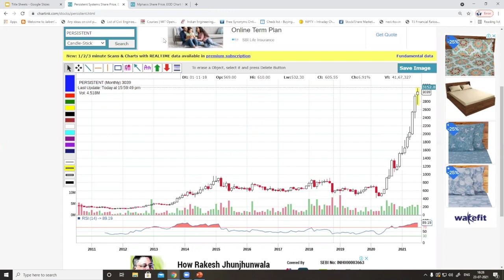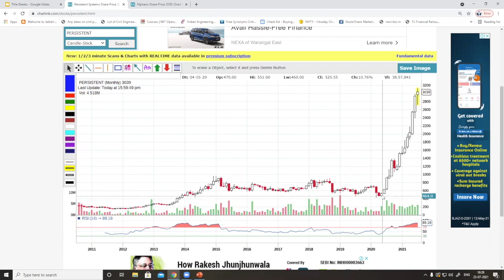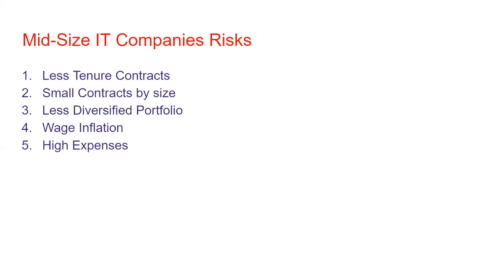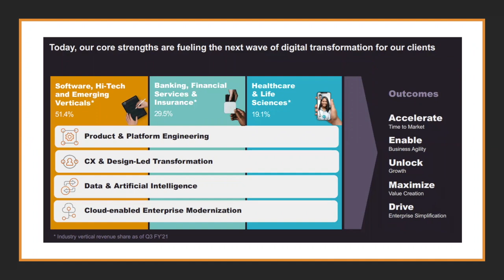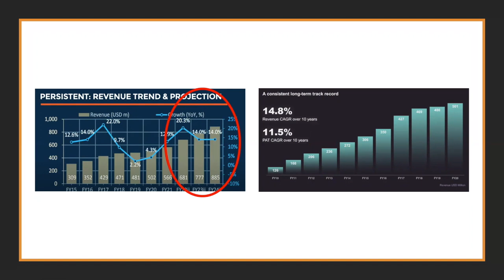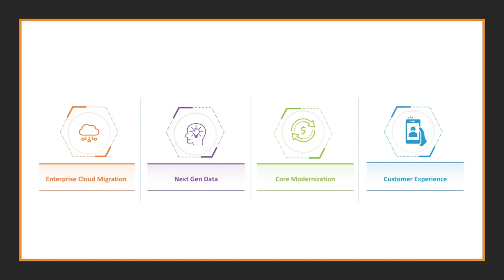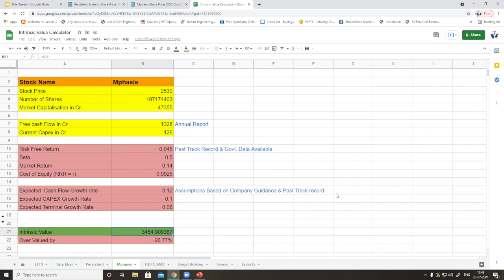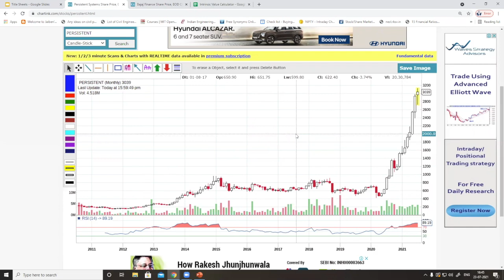Software Dark Horses I Persistent and Mphasis I When to buy and intrinsic value investing strategy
To open Demat account in India’s  No-1 Demat account provider (Zerodha).